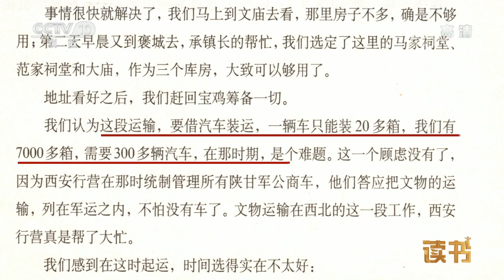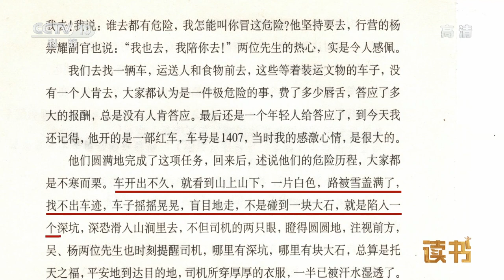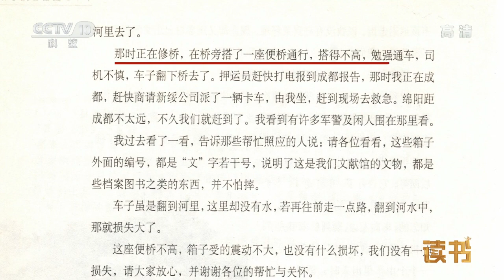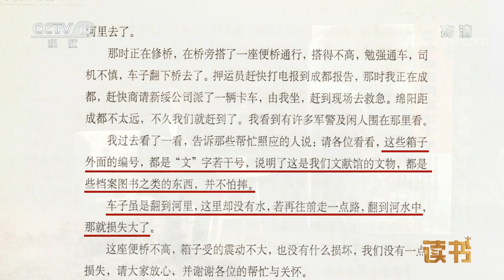《读书》 那志良 《典守故宫国宝七十年》第二集 20190715 | CCTV科教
本期节目主要内容：那志良被称为故宫“活字典”，他17岁就进入故宫清点文物。在战火纷飞的年代里，故宫国宝经历了十多年的大迁徙，他护送这些文物走过了大半个中国，几乎再没回过北京。为了保护国宝，他多次和死神擦肩而过。一直到90岁去世，他守护故宫国宝近70年。本期继续读那志良的《典守故宫国宝七十年》。